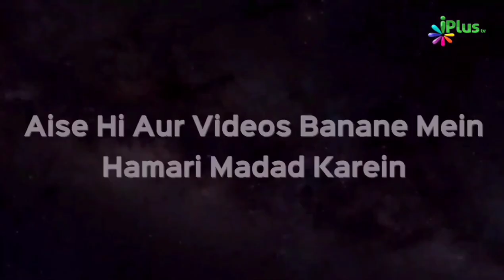Allah Par Bharosa | Khan Wasim Inamullah | Taqreeri Muqabala iPlus TV